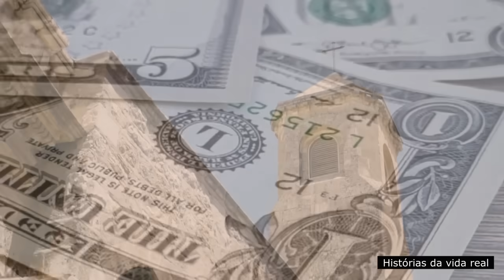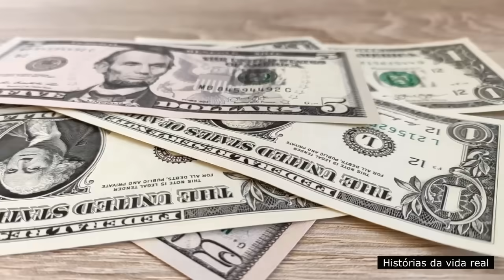LAMPIÃO LAVA A HONRA DE SEU PRIMO e Sapeca um Sargento Historias do rei do cangaço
Um sargento estava tirturando um homem de meia idade, para falar do paradeiro de Lampião, o filho do sertanejo corre e vai para a estrada, por sorte encontra Lampião que descobre que o homem que o sargento estava torturando em cima de uma fogueira, era seu primo, aó mexeu com o sangue de Lampião e o tempo fechou.